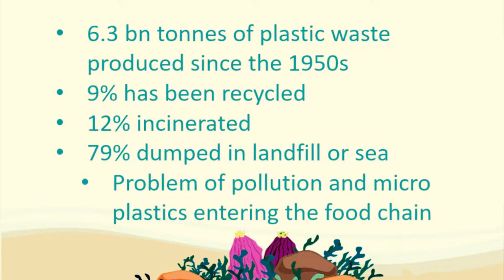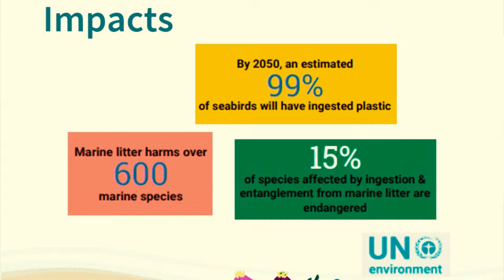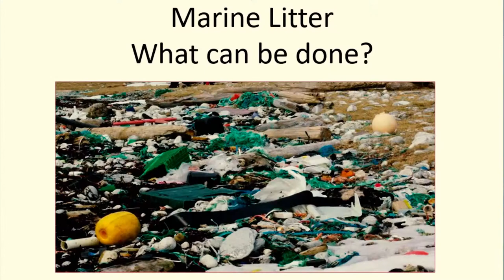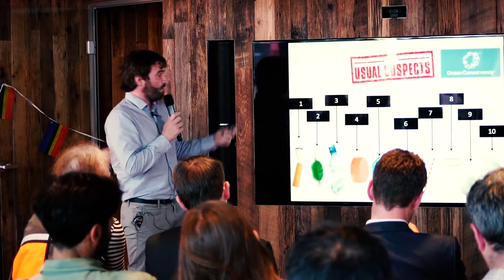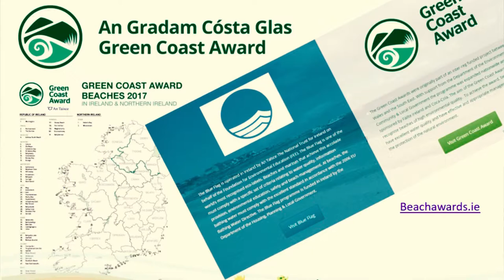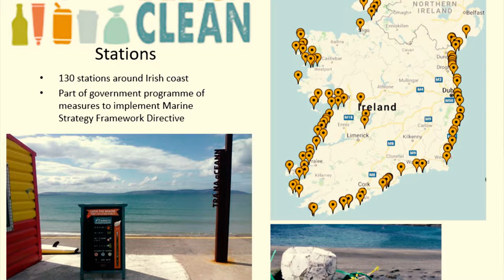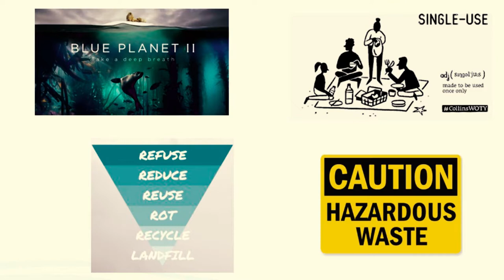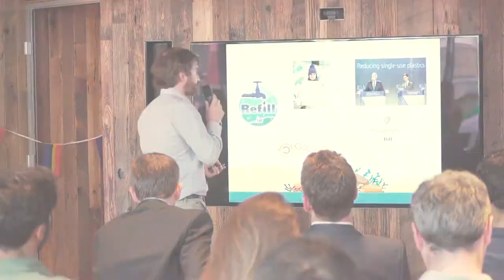Marine Litter and Clean Coasts Engagement with Communities by Richard Curtin at The Planet Calls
Leslie Maliepaard’s mission is to bring back clean water in Ireland until 2021 by encouraging the protection of healthy and accessible beaches, clean water, and plastic-free coastlines. As a Serial Entrepreneur, she is continually sponsoring events and stimulating innovations to ban throwaway plastics by working on eliminating plastic items we don’t need and circulating everything we use to keep it in the economy and out of the environment.

Recently appointed as a WBAF Senator in Ireland, she is now joined by activists, scientists, policymakers, and other members who advocate for our oceans and other natural resources. Leslie has been working towards inventing smarter materials to use in place of plastic, while also reducing the amount we use. Leslie believes that plastics need to be safely reused, recycled, or composted.

Leslie also believes that every successful technology has a story to tell. Starting with an innovative idea, a great team, partnerships and resources that will help research, develop, test and validate technologies up to commercialisation and monetisation stages, she works as the conduit between companies that need or have a solution to unmet needs, but face difficulties finding or bringing them to market.

Her specialties include business process and resource optimisation, business & product planning, commercialisation, client/partner development and innovation procurement.

♻ Plastic-Free Pledge: Join our war against single-use plastics and take the pledge with us. The open debate will bring solutions to ban throwaway plastics in the country by 2025 by working on eliminating plastic items we don’t need and circulating everything we use to keep it in the economy and out of the environment.